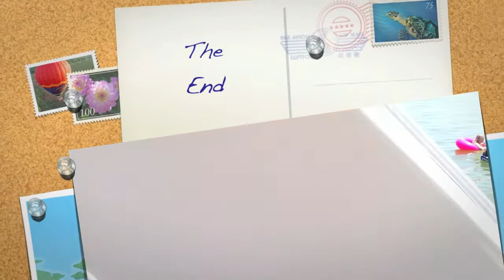Sunday on the Boat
Sydney on the piano